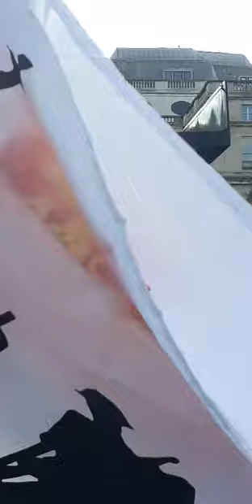Unite The Kingdom ✝️🇬🇧❤️🤍💙🇬🇧✝️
Unite The Kingdom rally 27th July 🏴󠁧󠁢󠁥󠁮󠁧󠁿